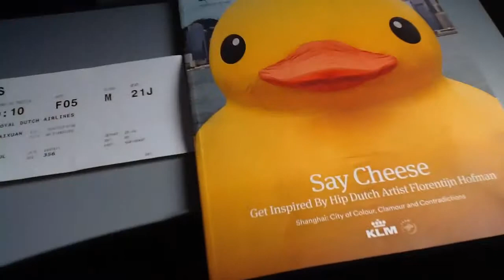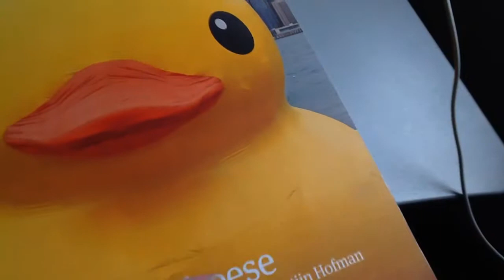KLM Royal Dutch Airlines KL809 AMS - KUL (9/10)